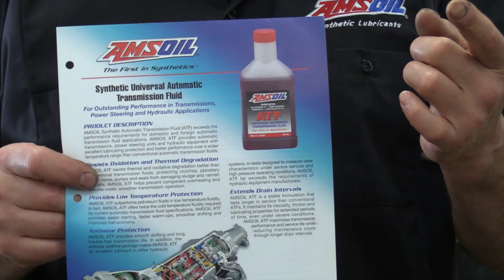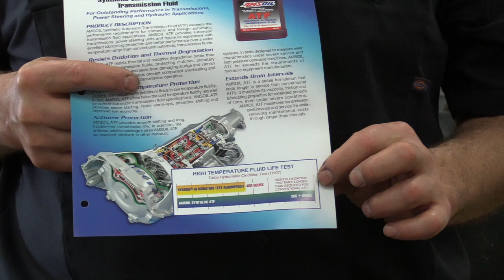2007 Dodge Dakota Transmission Flush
Procedure to change  transmission filter and flush 42RLE transmission in a 2007 Dodge Dakota.
This transmission is also found in Dodge Durango, Dodge Charger, Dodge Magnum, Dodge Nitro, Jeep Liberty, Jeep Wrangler, and Chrysler 300.

If you would like to save 20% when purchasing Amsoil products, here is a link to set yourself up with an Amsoil wholesale account
(If you would like to set up an account under me, my dealer/referral number is 531421)

The Site and our mobile application may contain (or you may be sent through the Site or our mobile application) links to other websites or content belonging to or originating from third parties or links to websites and features in banners or other advertising. Such external links are not investigated, monitored, or checked for accuracy, adequacy, validity, or completeness by us.

The site cannot and does not contain technical advice. The technical information is provided for general informational and educational purposes only and is not a substitute for professional advice. Accordingly, before taking any actions based upon such  information, we encourage you to consult with the appropriate professionals.
We do not provide any kind of technical advice. THE USE OR RELIANCE OF ANY INFORMATION CONTAINED ON THE SITE OR OUR MOBILE APPLICATION IS SOLELY AT YOUR OWN RISK.